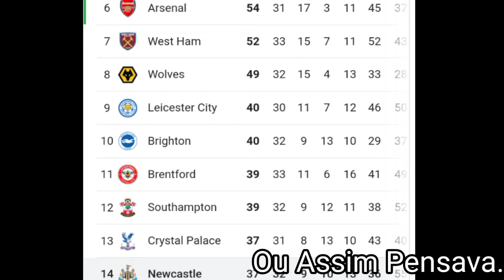Bruno Guimarães faz 2 gols e vira o CARA da Partida: Newcastle 2 x 1 Leicester City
Bruno Guimarães na 33ª Rodada da Premier League, fez os dois gols da vitória de virada do Newcastle por 2 x 1 sobre o Leicester City. E provou ser um dos jogadores brasileiros mais valiosos da liga , e um dos principais jogadores dos Magpies.

Bruno Guimarães
Bruno Guimarães faz 2 gols
Bruno Guimarães faz gol de cabeça
Bruno Guimarães Newcastle
Bruno Guimarães Premier League
Bruno  Guimaraes o Cara
bRUNO gUIMARÃES
Newcastle Bilionário
Newcastle
Newcastle Magpies
Newcastle Brasil